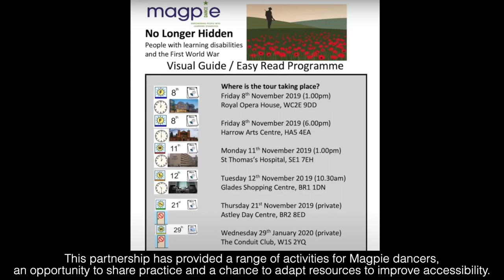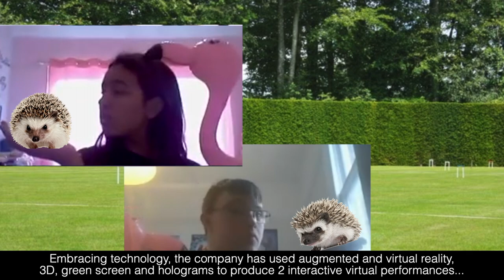Magpie Dance - Join the Journey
Welcome to Magpie Dance.  Whilst the last couple of years have been tough, we've found new ways at Magpie Dance to keep connected and more importantly - keep dancing!

This short film showcases our work during the Covid pandemic and was first shown in June 2021 at The Royal Albert Hall for Darcy Bussell's British Ballet Gala when the Royal Ballet selected Magpie Dance as their chosen 'Community Dance Company'.